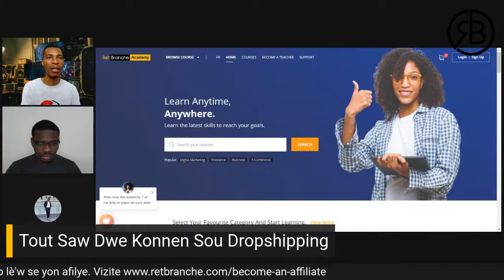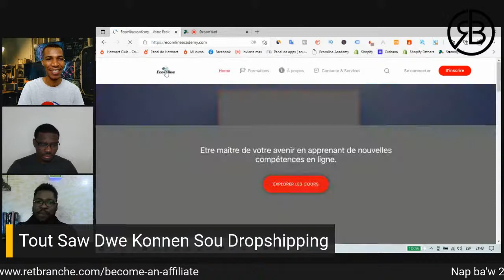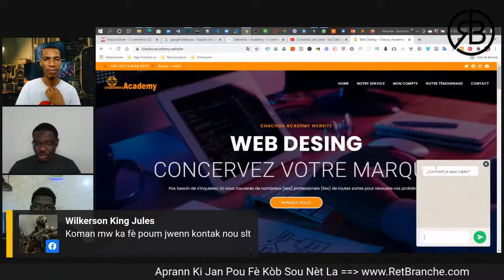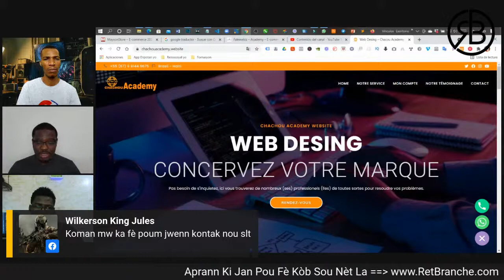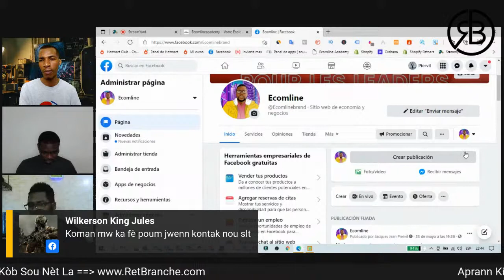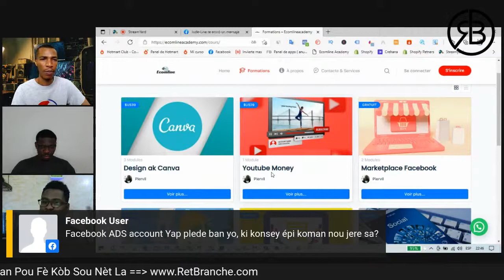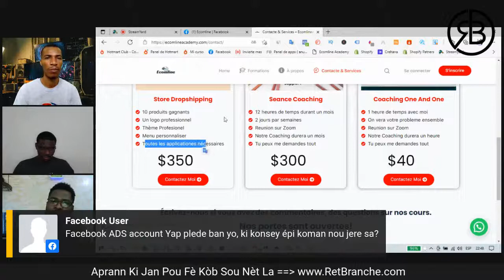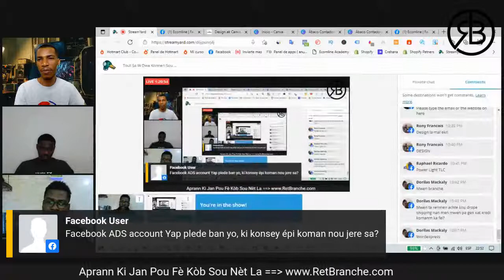Tout Sa W Dwe Konnen Sou Dropshipping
Tout moun ap pale de Dropshipping, kisa l ye? Koman pou m komanse yon biznis Dropshipping? Konbyen kob ou bezwen? Siw gen 1000 dola kisa w ka fe avel.
RetBranche nou pral pote detay sa yo lakay ou.